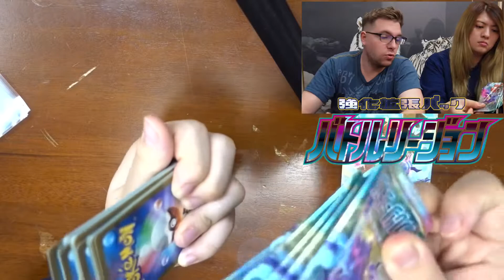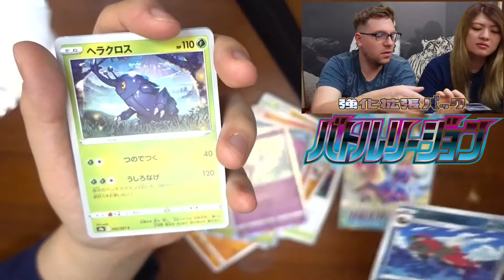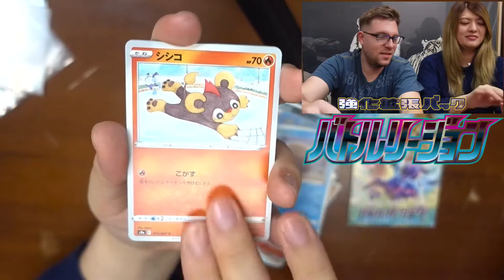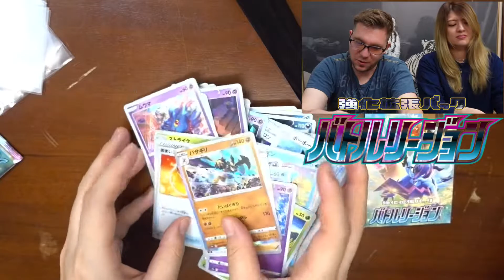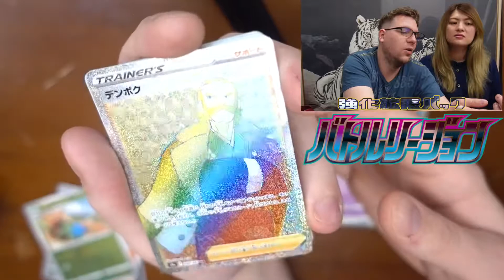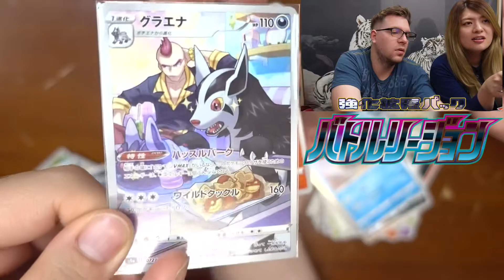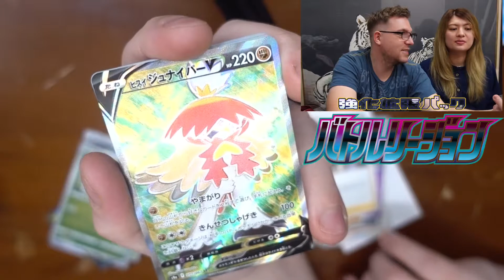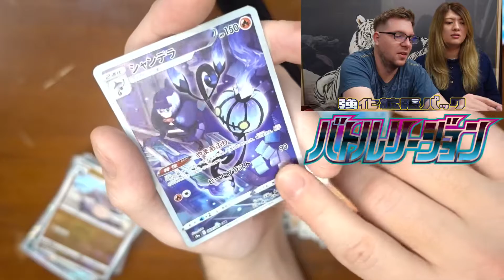Pokémon Battle Legion : Sa continue !!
On continue sur le nouveau set !!

Voici mon instagram :  japan_life_life

_________________ Mon SETUP ____________________

-Caméra qui filme les cartes

-Caméra qui nous filme

-Trépied de caméra

_______ Gagner des cryptos ou un peu d'argent facilement ________

- Hi : application ( PC, Téléphone ) pour gagner des cryptos monnais tous les jours en un click.

- Honeygain : application ( PC, Téléphone ) pour gagner des crypto-monnais

ou de l'argent ( vous choisissez ). L'application vous prend 10 % de votre connexion internet.

Recever 5 dollars avec mon lien.

- Coin Farm : Site Internet ( PC,Téléphone ) Acheter des oiseaux, revender leurs oeufs

 pour gagner de l'argent.

Recever 250 gold avec mon lien.

- Faucet Crypto : Meilleur site de faucet , accomplir des tâches pour gagner des points

 et échanger ces points contre des crypto-monnais.

- RollerCoin : Site Internet ( PC,Téléphone ) jouer à des mini-jeux pour gagner de la puissance

 et avec cette puissance générer de la crypto-monaie.

-Ai Marketing : Robot de trading . recevez 50 euros pour commencer grace a mon code .

3XKW-1R02-MP8A-A9MX